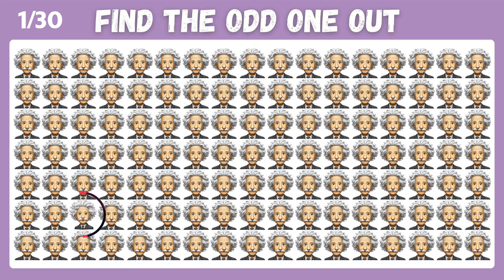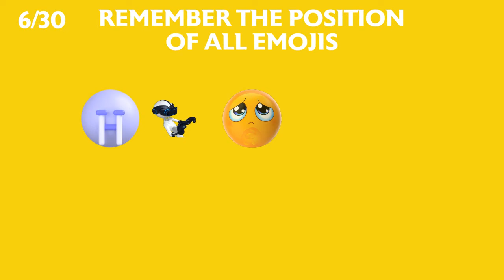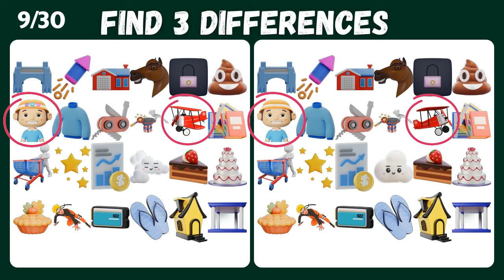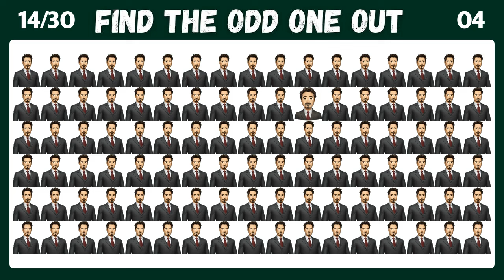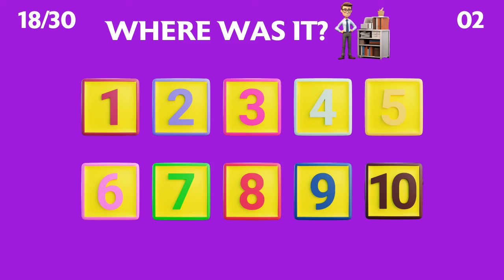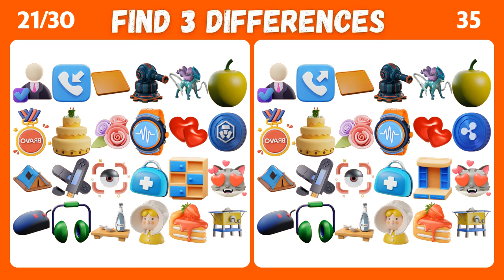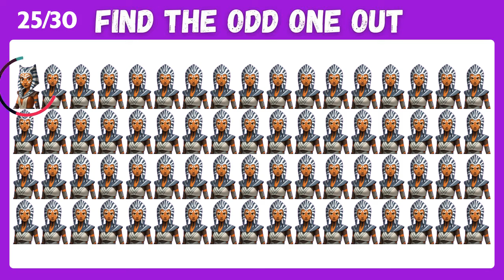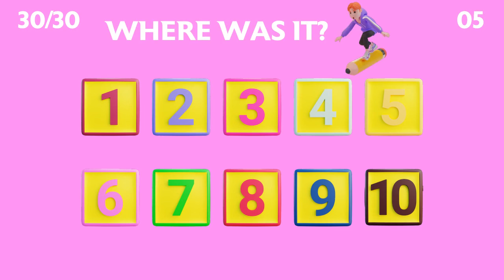Find The Odd Emoji Out | Emoji Quiz